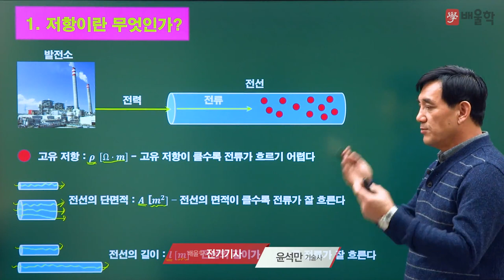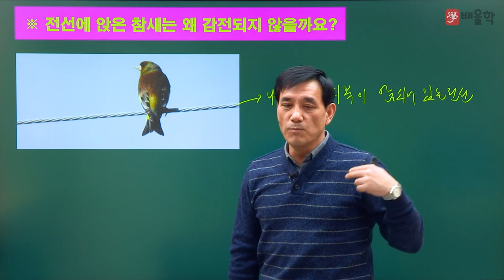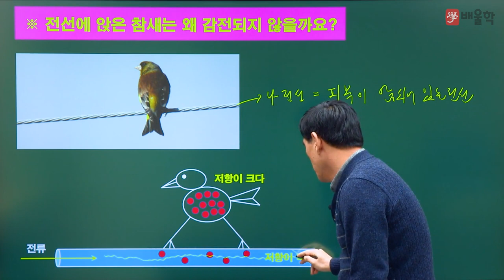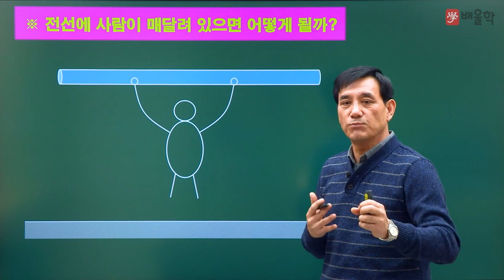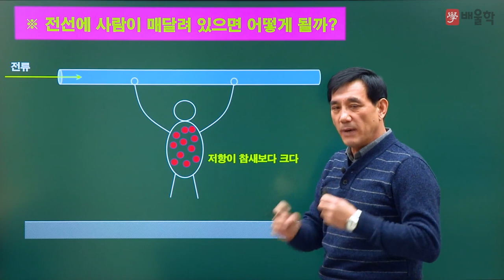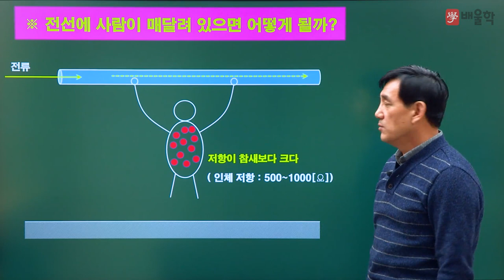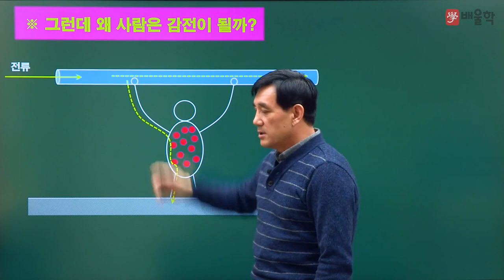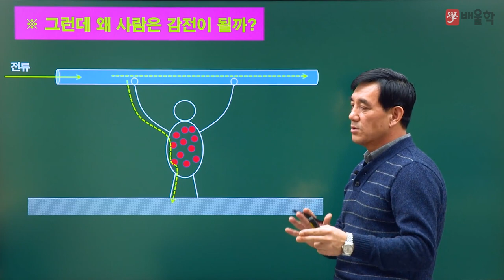[전기기사] 전기기초용어 / 1강. 전선에 앉은 참새는 왜 감전되지 않을까요?(저항이란?) - 윤석만 기술사